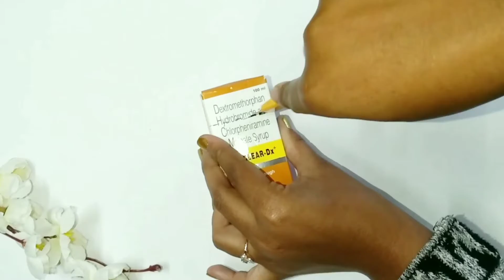Useful Ideas For Waste Empty Cardboard Box / Small Cardboard Boxes Ideas